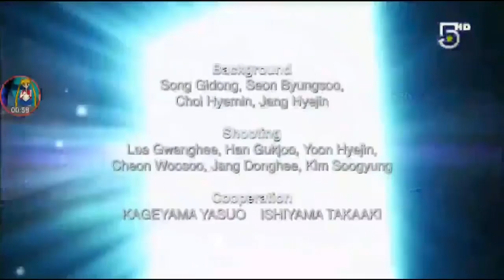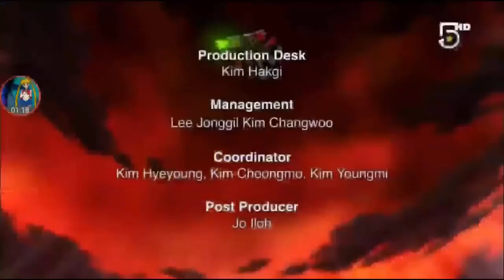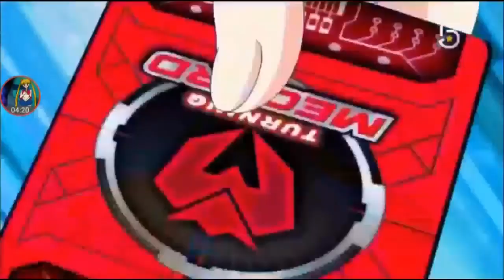mecardimals cap 20 el secreto es revelado!!!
el secreto de jason es revelado y las cosas se ponen interesantes